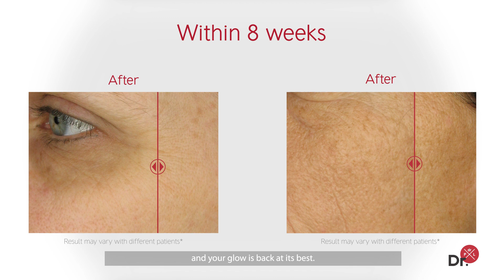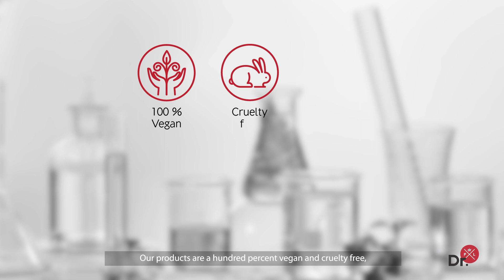Dr. LEVY Switzerland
Discover Dr. LEVY Switzerland, the Swiss cosmeceutical brand that provides state-of-the-art biotechnology to visibly reverse signs of ageing. Based on Nobel Prize-winning research on dermal stem cells, our stem cell treatments are clinically proven to improve skin firmness by up to +59%, decrease wrinkles depth by up to -53%, and improve hydration by up to 100%.